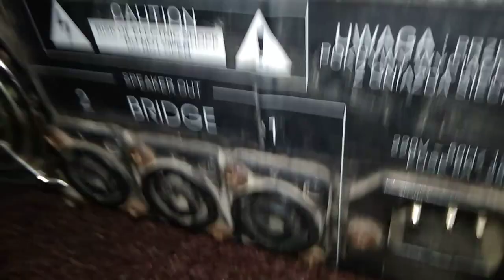Końcówka Mocy Duall PCX 400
Film ukazujący od środka polską końcówkę Duall PXC 400 z 1997 Roku.

Do wymiany kondensatory,przekaźnik ogółem do ogarnięcia bo nie gra.

Moc 2x400W 4R,Trafo 1.3KW